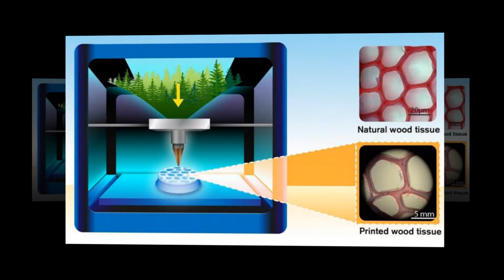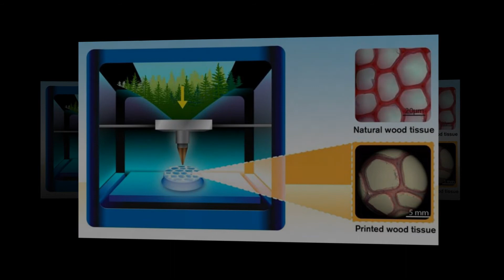СПЕЦИАЛЬНЫЕ ЧЕРНИЛА ДЛЯ 3D-ПРИНТЕРА ПОЗВОЛЯТ ПЕЧАТАТЬ ПРЕДМЕТЫ ИЗ ДЕРЕВА